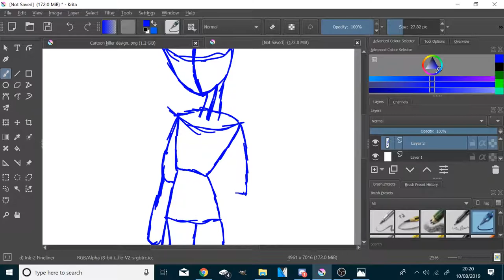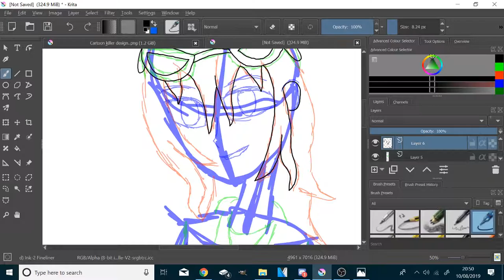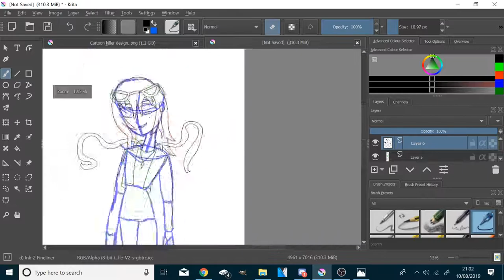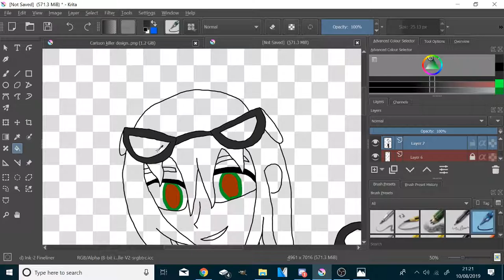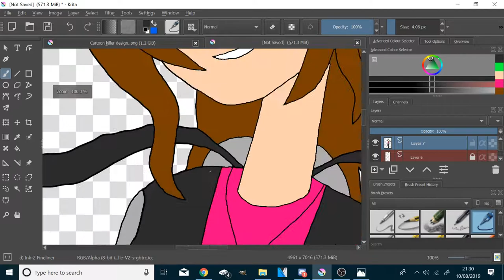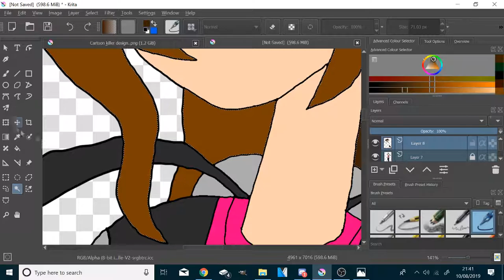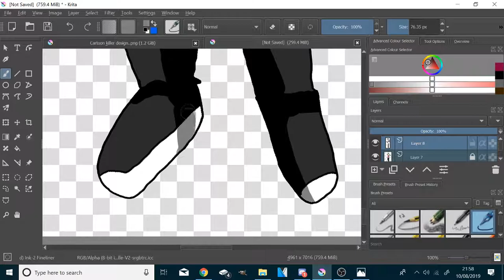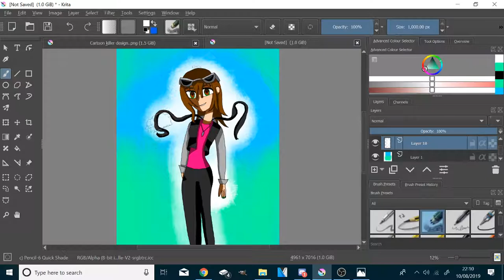Killer XLucy Real Life SpeedPaint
Music